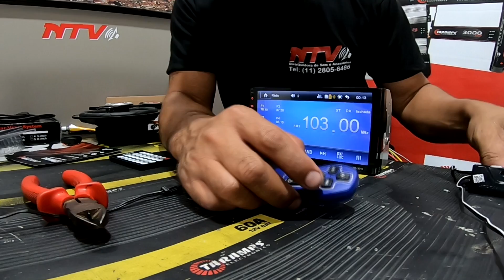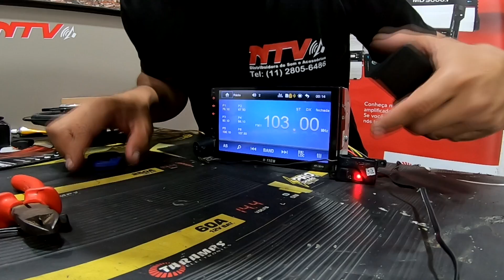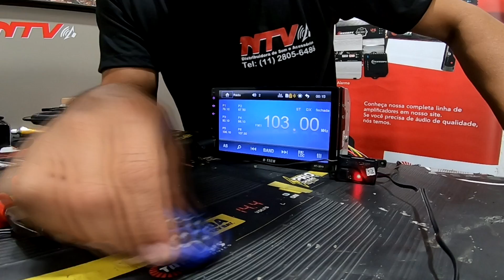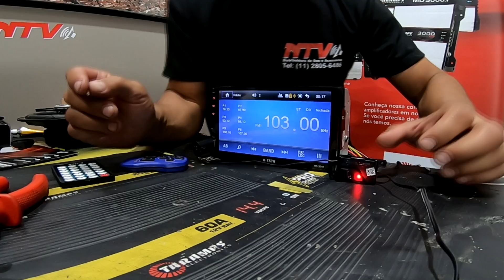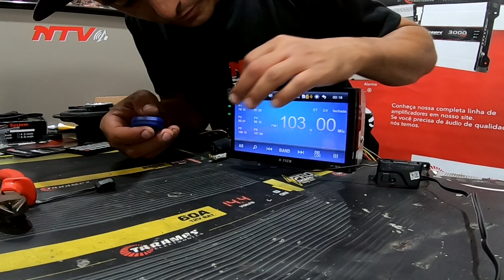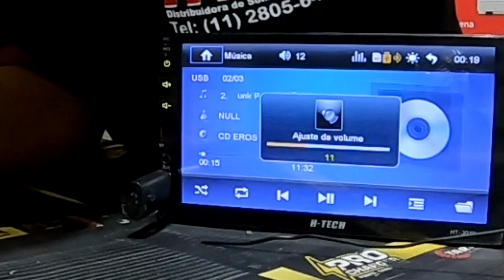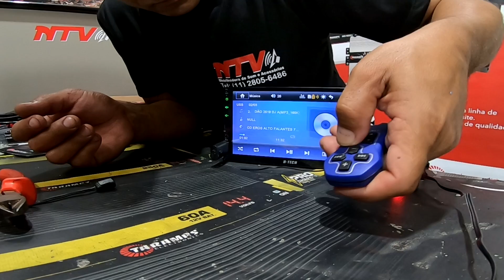Como Instalar Controle De longa Distancia Na MP5 H Tech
como Instalar controle de longa distancia Sx Universal Na MP5 H Tech.
eros hammer
Banda Audio parts
pioneer cara preta
@infinity som
@rylan batera
@som automotivo
@Emerso xsomx